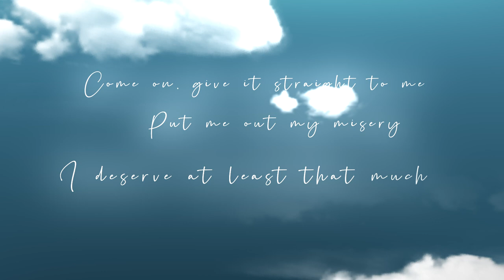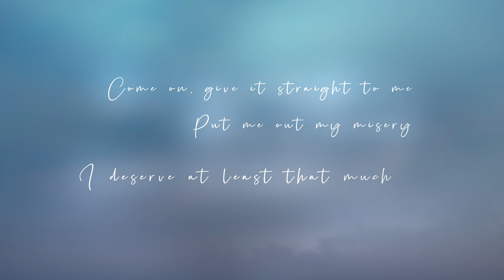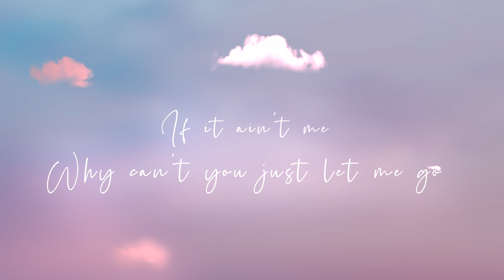Brown & Gray - Last To Know (Official Lyric Video)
The official lyric  video for "Last To Know", the new single from Brown & Gray. Scroll down for lyrics!

Follow Brown & Gray!
--LYRICS--

There’s a story goin’ ‘round
About you— about me
Spreads fast in a little town
Just like wildfire

What your words say
And what I heard baby
It Just ain’t addin’ up
Come on, give it straight to me
Put me out my misery
I deserve at least that much

If it ain’t me
Why can’t you just let me go
‘Stead of your friends tellin’ their friends
Tellin’ someone I don’t know
I don’t mind if you change your mind, that’s fine, but baby what hurts the most
Is I was the first to fall
Yeah, And now I’m the Last To Know
Now I’m the Last To Know

Just be honest with yourself now
The way you never were with me
Did you really need a full crowd to watch us go down, like a drama on a TV

What your friends say and what I heard baby
Just ain’t addin’ up
Well, I deserve at least that much

The Last To Know we were comin’ to an end
The Last To Know what everybody else did
I went from your only one
To the only one you never told

Now if it ain’t me